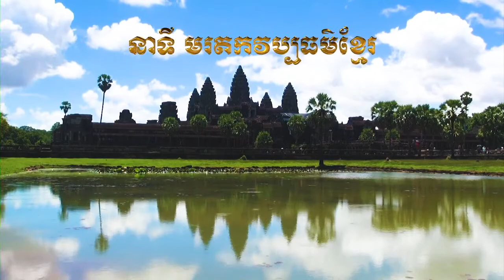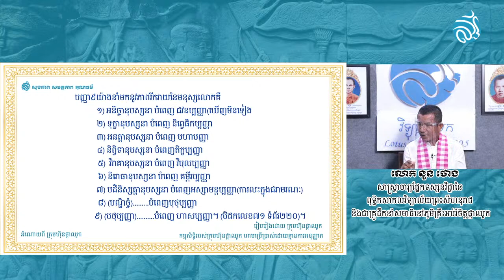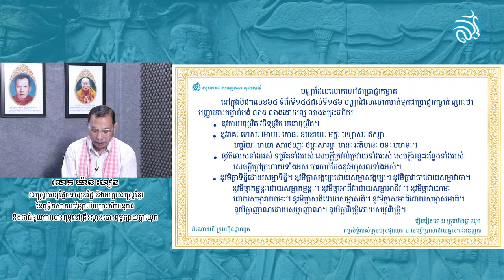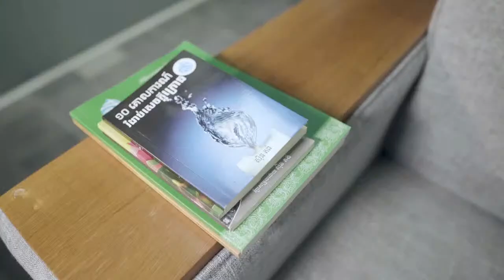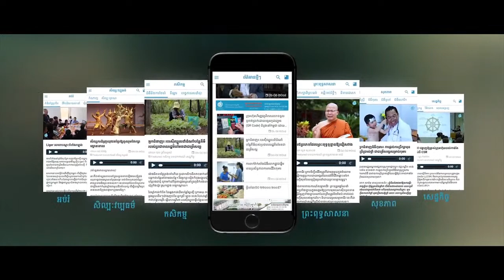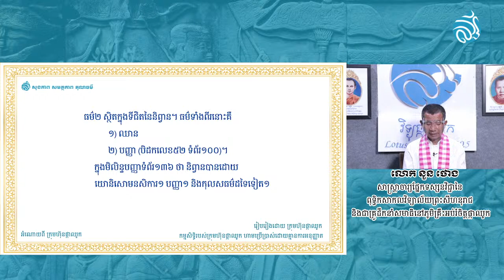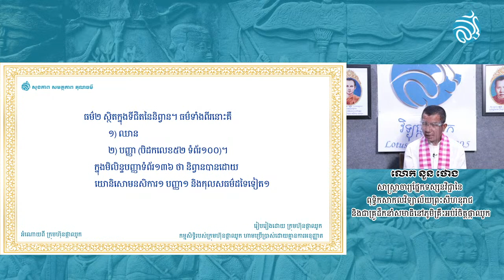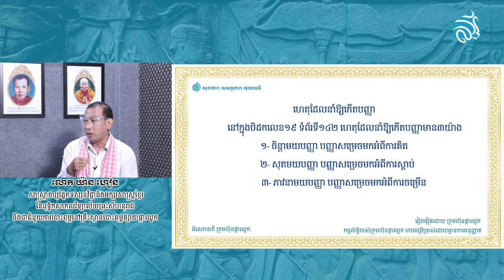នាទីមរតកវប្បធម៌ខ្មែរ ប្រធានបទ "បញ្ញា" វគ្គទី២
នាទីមរតកវប្បធម៌ខ្មែរ ប្រធានបទ "បញ្ញា" វគ្គទី២ ផ្សាយផ្ទាល់ថ្ងៃពុធទី០៩ ខែមិថុនាឆ្នាំ២០២១ វេលាម៉ោង១០ដល់១១ព្រឹក
ប្រិយមិត្តចង់ដឹងទេ
តើបញ្ញាប្រភេទណានាំមកនូវភាពរីករាយសម្រាប់យើងទាំងអស់គ្នា?
ហេតុអ្វីបញ្ញាលោកហៅថាប្រាជ្ញាកម្ចាត់?
ធម៌២ ស្ថិតនៅក្នុងទីជិតនៃព្រះនិព្វាន។ តើធម៌នោះមានអ្វីខ្លះ?
តើមានកត្តាអ្វីខ្លះដែលនាំកើតមានបញ្ញា?
វិទ្យុ FM 100.5 MHz រាជធានីភ្នំពេញនិងវិទ្យុ FM 91.25 MHz ខេត្តបាត់ដំបង